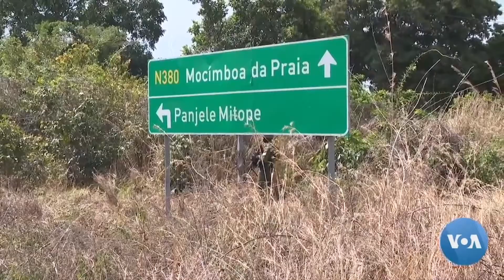Ckota Madje Africa Official Video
Artista ;Ckota Madje
Titulo: Africa
Promotor : Mini Clip World Filmes CB
Duração Musical:

   Mande teu video Via Whatsap  A agente publica No Youtube. Gratuitamente